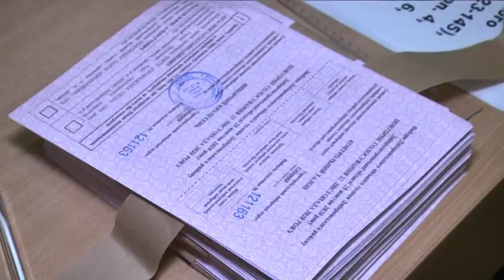Другий тур виборів міського голови в Дніпрі: на 10 ранку явка - 3 відсотки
Другий тур виборів на пост міського голови триває у Дніпрі. Змагаються чинний мер Борис Філатов та голова партії “Громадська сила” Загід Краснов. Перший тур запам'ятався рекордно низькою явкою. Чи зміниться суттєво ситуація на другому? Станом на десяту годину ранку на дільниці №121163, що в аграрному університеті, прийшло 3% -повідомила голова комісії Світлана Мішура.